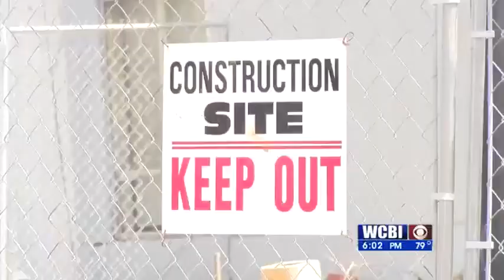Winston construction 08/28/20